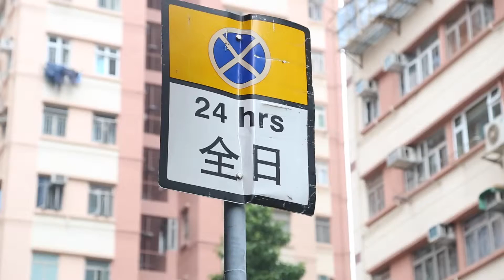Illegal parking drastically increased in Hong Kong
A growing number of prosecutions for illegal parking prompts the government to tackle it. Political party DAB called for increased parking places in congested areas, which may be more effective than increasing fines to cope with illegal parking.